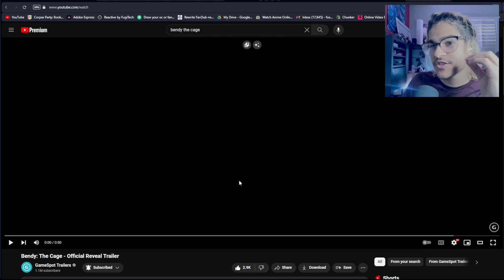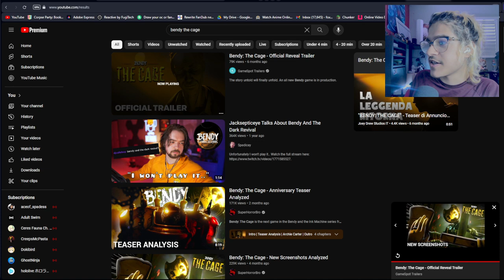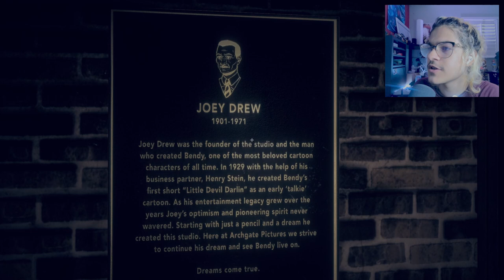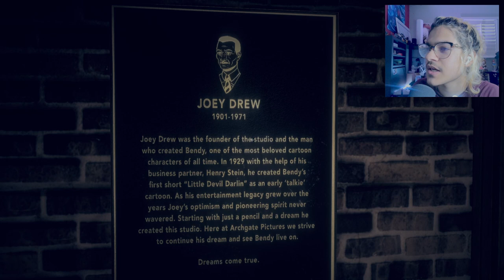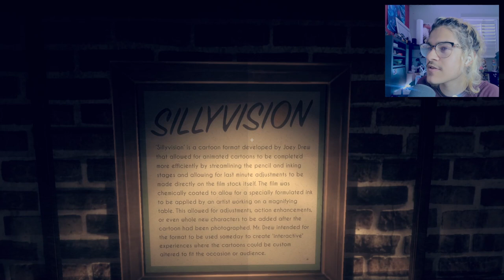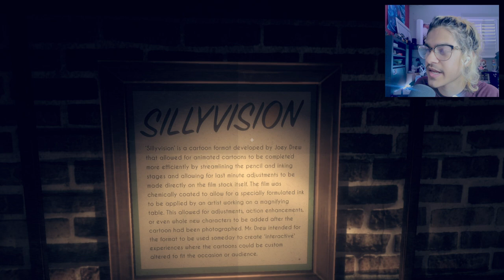Wasnt expection that...